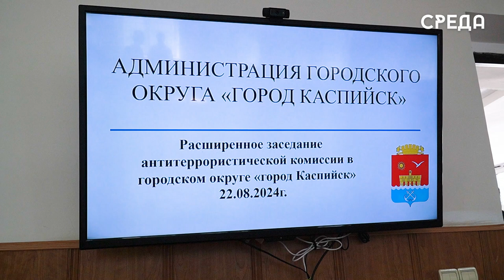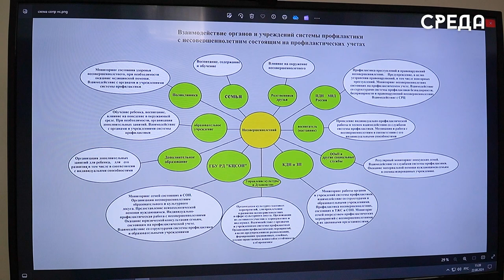Заседание АТК по вопросам противодействия идеологии экстремизма прошло в администрации Каспийска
В администрации Каспийска в преддверии Дня знаний состоялось заседание антитеррористической комиссии под руководством главы города Бориса Гонцова. На повестке дня обсуждались вопросы противодействия идеологии терроризма среди учащихся образовательных учреждений муниципалитета.

В обсуждении темы приняли участие председатель собрания депутатов Каспийска Абдулвахид Джаватов, заместитель главы города Арсен Шерифов, председатель совета имамов по г. Каспийску Мурад Исмаилов, представители правоохранительных органов и многие другие.

По первому вопросу - анализ ситуации и факторы, создающие угрозы вероятной активизации законспирированных групп сторонников радикального ислама на территории Каспийска, выступит начальник аппарата АТК Муртазали Муртазалиев.